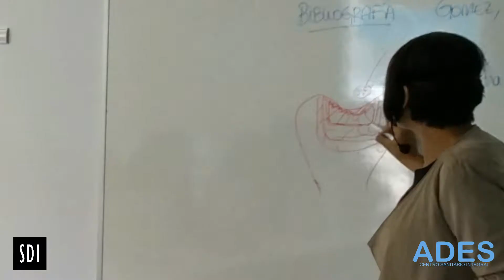Presentación Productos SDI en ADES Centro Sanitario Integral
Formación Complementaria para alumnos del Grado Superior de Higiene Bucodental en ADES Centro Sanitario Integral. Charla Laboratorio SDI Impartida por Ana Isabel Desroches sdi blanqueamientodental ADES formacionprofesional higienebucodental únicosenextremadura @SDI_Spain